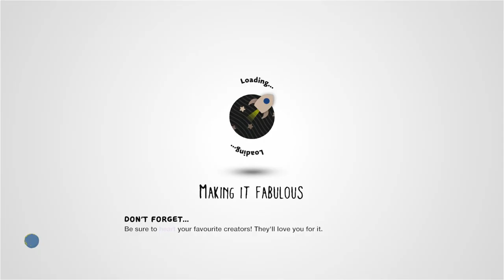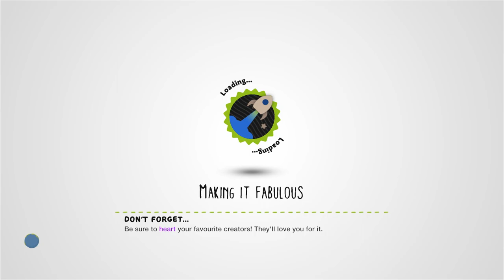The Lost Pharaoh by poms - LittleBigPlanet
Description: Get into the Great Pyramid and get rid of THE LOST PHARAOH!!
Mm Pick/Team Pick: No

First Published: 16 Nov 2010
Last Updated: 5 Sept 2020

Chapters: N/A
Notes: